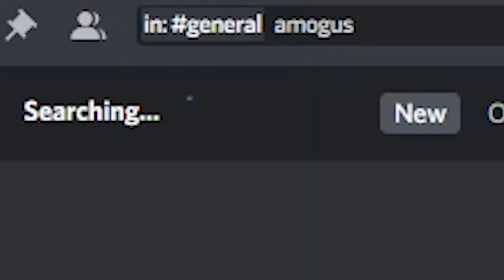THIS FALL GUYS UPDATE IS EPIC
I'm finally back in Fall Guys after a long haitus from the game because they dropped a spicy new update! It's a nice retro sci fi themed update which is something I can get behind. Enjoy :D

🎵Outro Song🎵
🎶Call Me Sachi · Andreyun